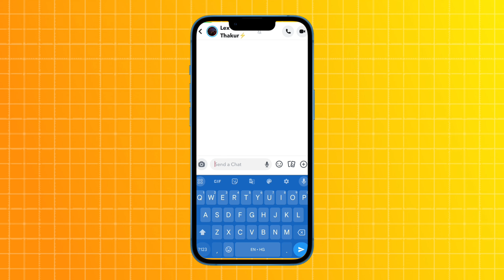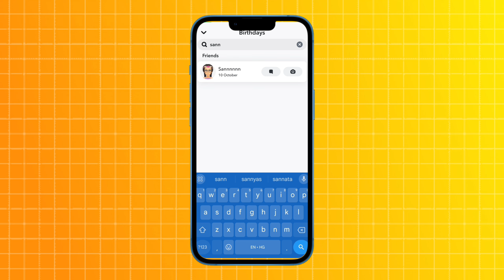Snapchat me Friend ka 🎂Birthday kaise dekhe | How to see friends Birthday Date on Snapchat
Snapchat me Friend ka Birthday kaise dekhe | How to see friends Birthday on Snapchat | How to see upcoming birthdays on snapchat